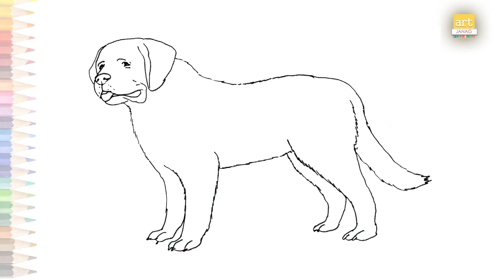St.Bernard dog drawing | How to draw Bernard dog step by step | easy dog drawing tutorials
Song
Fearless Pt. II
Artist
TULE
AEI (on behalf of NCS); Featherstone Music (publishing), LatinAutor, and 9 Music Rights Societies